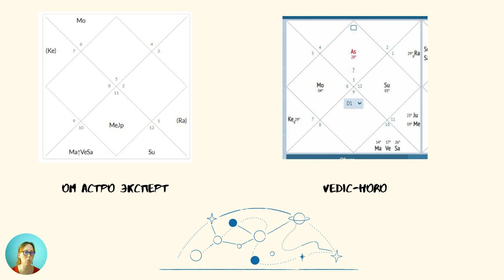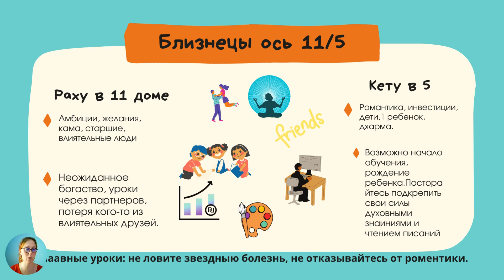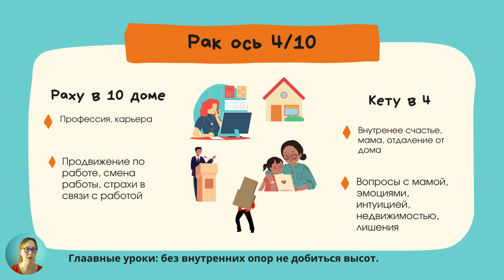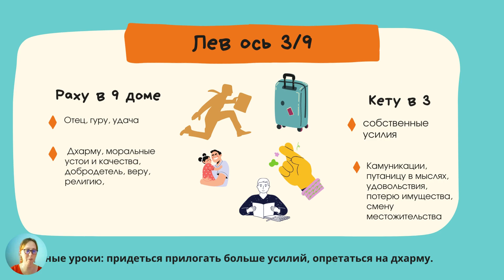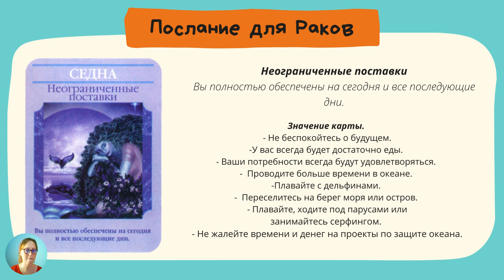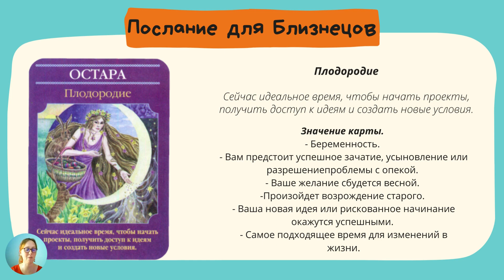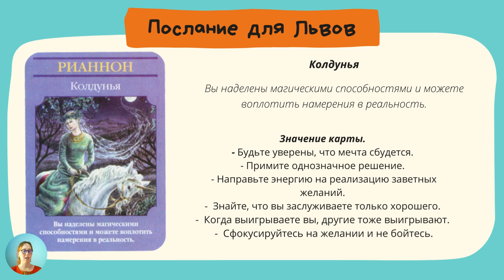Раху и Кету. Транзит 2022-2023.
В этом видео я расскажу про тразит для восходящих: Близнецы, Рак, Лев и в конце видео вас ждет подарок для каждого знака от метафорических карт.

Поддержать мой канал:  Юмани  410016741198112